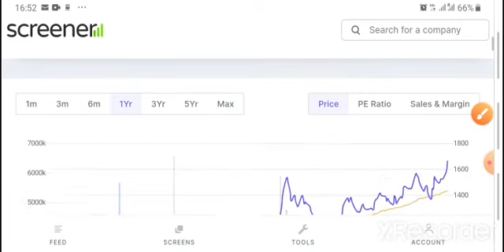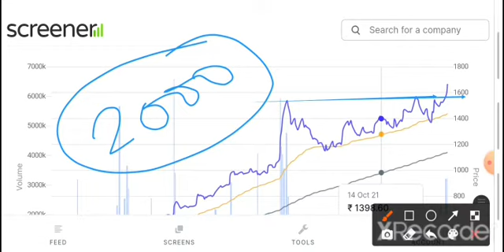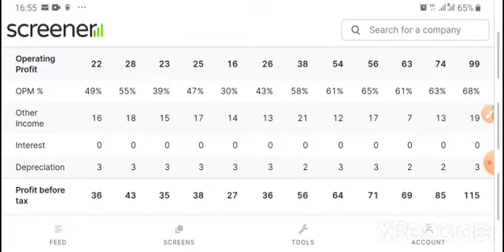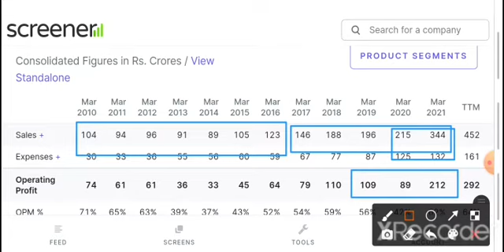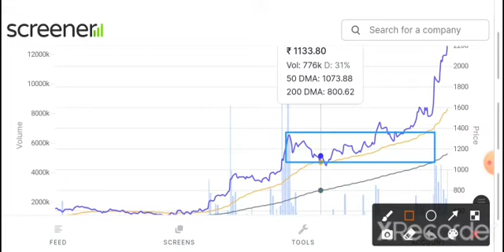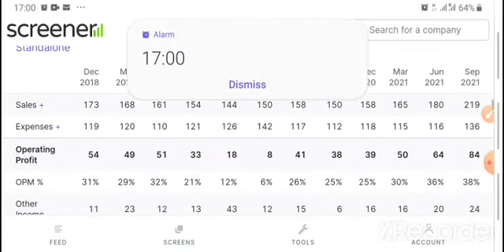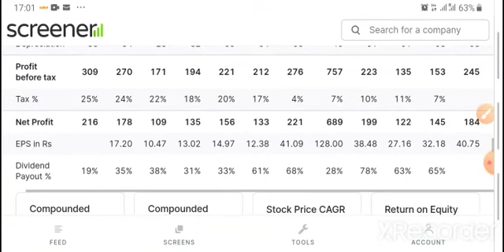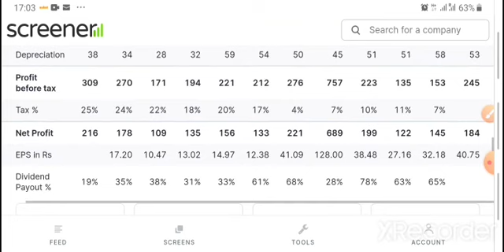share views bse stock news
cdsl share views
# cdsl and bse
bse share target
# bse share price
bse vs cdsl

before investing in any share please go thru the share peice pattern and do your own resesech. we are not liable for any profit or losses occured while investing in shares. as market is flucutate any time.